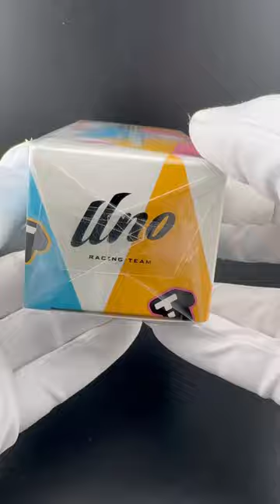Little Cat Car based on the Big Cat Car.